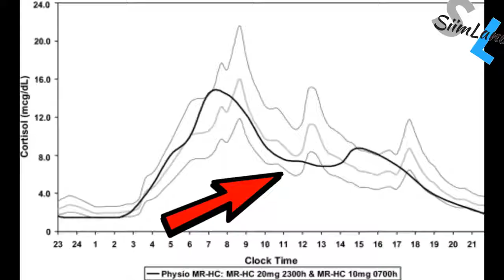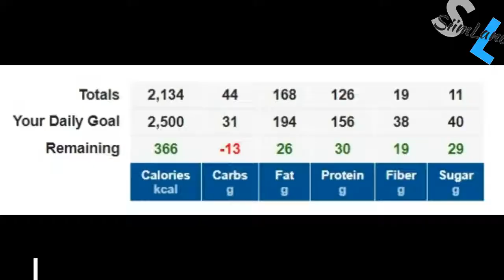How to workout and one meal a a day intermittent fasting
Exercise and intermittent fasting one meal a day keto dietI've been doing one meal a day on the ketogenic diet for over a year and I've built lean body mass quite easily.
However, to make it easier, I've adjusted it slightly to promote performance while still gaining the benefits of intermittent fasting.
I'm calling it the Targeted One Meal a Day Diet (TOMAD) because it incorporates aspects of the targeted ketogenic diet and eating once a day.